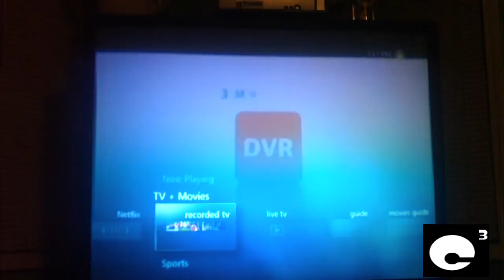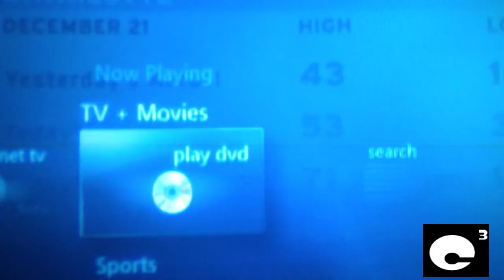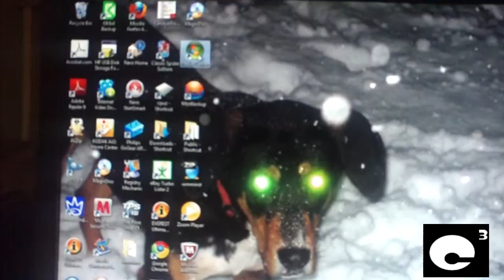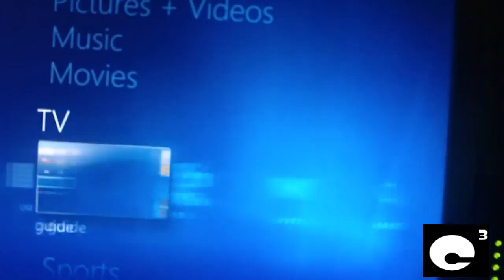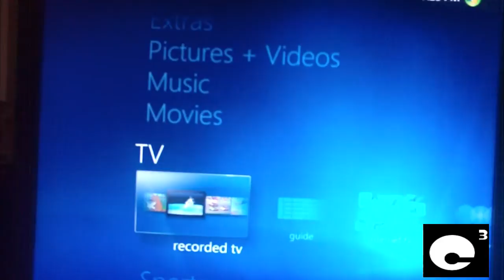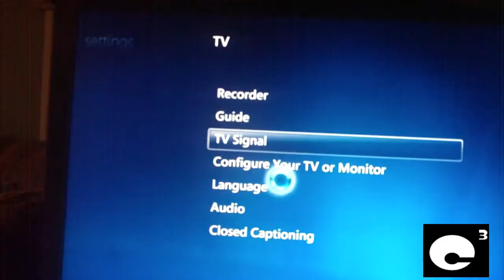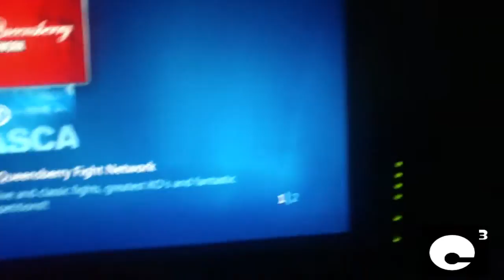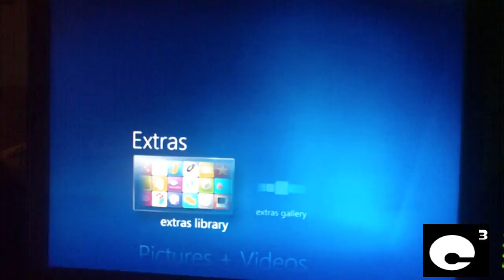Windows Vista vs 7 - Media Center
A quick overview of some differences in Vista and 7 Media Centers.